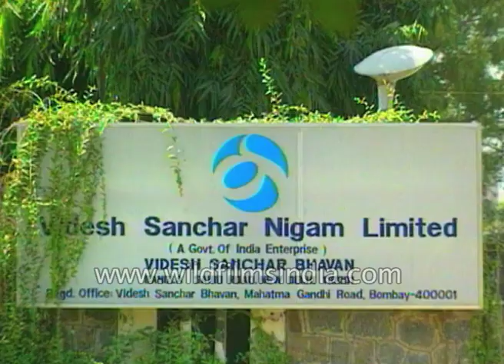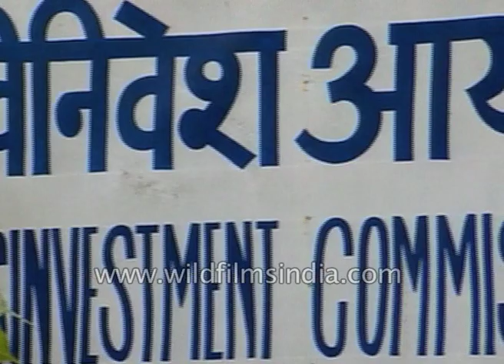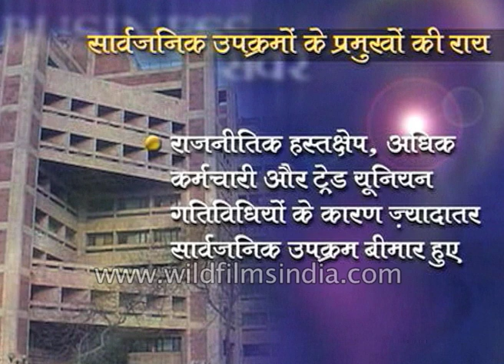VSNL Videsh Sanchar Nigam 75 crore public issue, questions on sensitivity of investment divestment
VSNL or Videsh Sanchar Nigam Ltd. Rs. 75 crore public issue

Yashwant Sinha Finance Minister presents his budget. Imagery of industry in India, manufacturing and assembly of electronics.

VSNL or Videsh Sanchar Nigam Ltd. Rs. 75 crore public issue, questions on sensitivity of investment

"This decision in regard to divestment by the Government of India and not issue of fresh equity shares, and the equity is down to 53% and they cannot bring it below 51%. VSNL telecommunications may be a security sensitive area.

Indian Oil and GAIL GDR issues (Global Depository Receipt). Until private sector involvement does not come about...